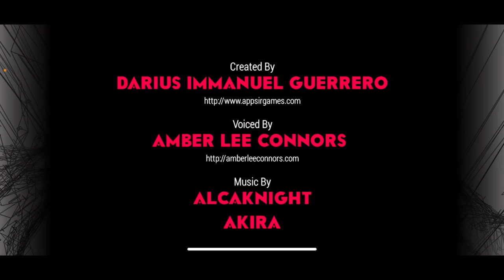(The Last Yandere) Part 3